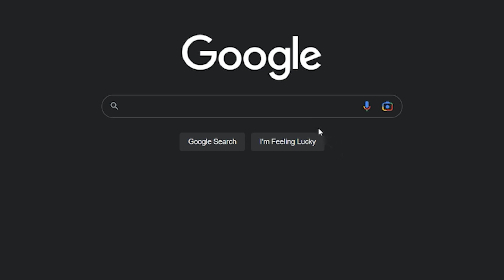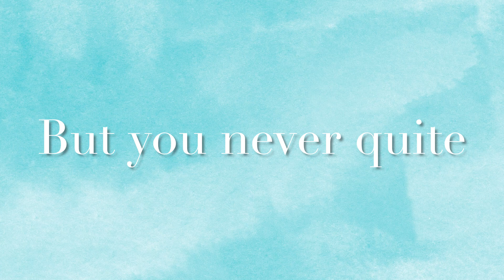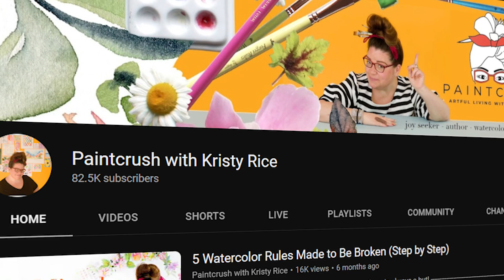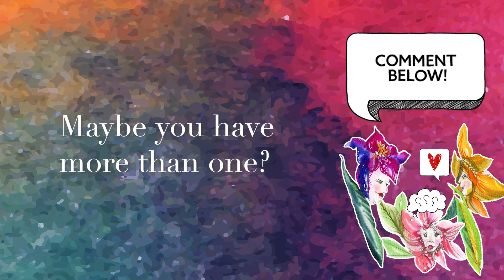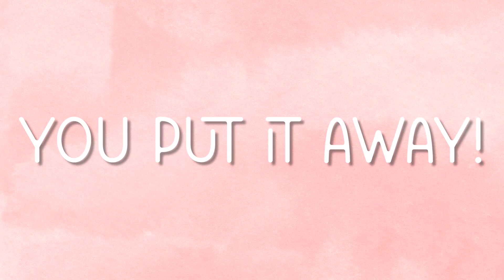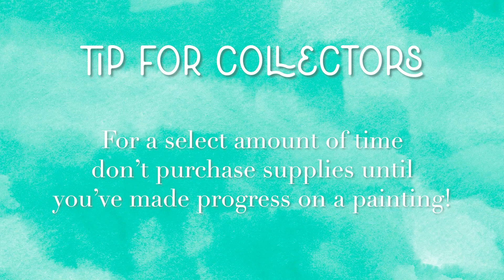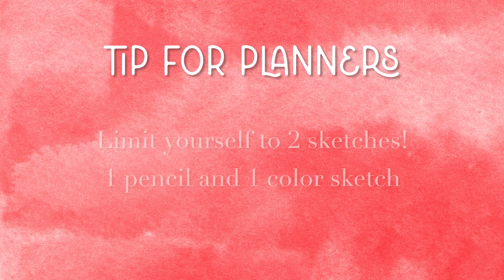Are You a Collector, Swatcher, Planner or Organizer?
Which type of painting procrastinator are you?

VIDEOS MENTIONED

PRE-ORDER
My Newest Book! Mixed-Media Adventures
shorturl.at/uyGK1

WATERcolor Your Own Calendar

WATERcolor Notecards with Foil

WATERcolor Your Own Ornaments